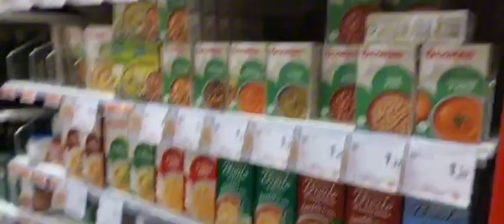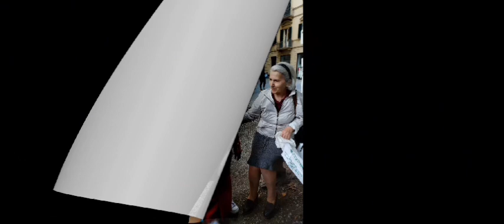Cultural Mission Day 4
Hallo teman teman, gak terasa udah hari ke 4 aja. Hari ini kita tampil🙏🏻🙏🏻🙏🏻🫶🏻👍👍👍